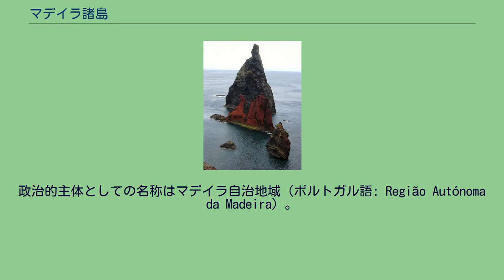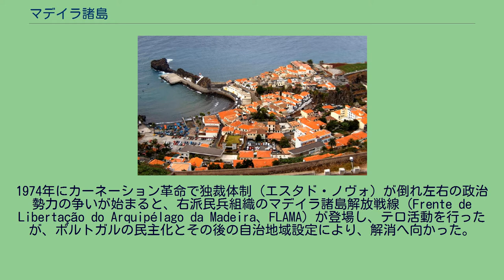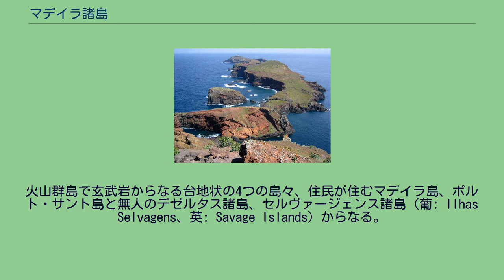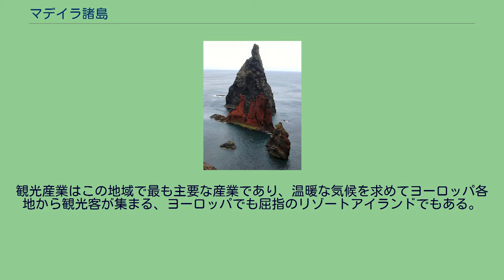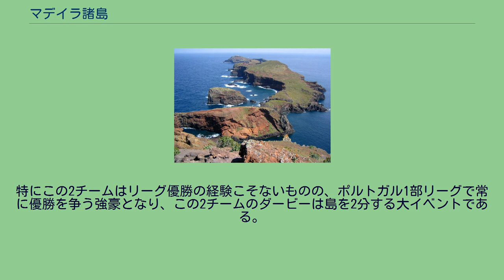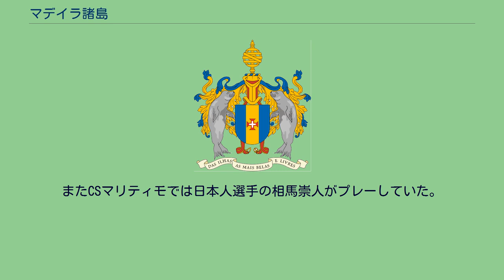マデイラ諸島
マデイラ諸島（マデイラしょとう、ポルトガル語: Arquipélago da Madeira）は、北大西洋上のマカロネシアに位置するポルトガル領の諸島である。
ポルトガルの首都リスボンから見て南西に約1000 kmの北緯32度22分20秒から北緯33度7分50秒、西経16度16分30秒から西経17度16分39秒に位置する。
緯度としてはモロッコのカサブランカと同じぐらいである。
政治的主体としての名称はマデイラ自治地域（ポルトガル語: Região Autónoma da Madeira）。
同諸島の主島であるマデイラ島についても本項で記述する。
最初に発見したのはフェニキア人とされ、古代ローマ時代からその存在を知られていたが1419年、ポルトガル船がポルト・サント島に漂着し、翌年ポルトガルから植民が行われた。
一時期サトウキビ栽培が黒人奴隷の移入によって行われた。
また、アントニオ・サラザール政権下をはじめ、ポルトガル政府の流刑地でもあった。
1974年にカーネーション革命で独裁体制（エスタド・ノヴォ）が倒れ左右の政治勢力の争いが始まると、右派民兵組織のマデイラ諸島解放戦線（Frente de Libertação do Arquipélago da Madeira、FLAMA）が登場し、テロ活動を行ったが、ポルトガルの民主化とその後の自治地域設定により、解消へ向かった。
現在、ポルトガルの自治州となっており、マデイラ・ワインを産することでも知られる。
無人島は鳥の保護区となっている。
オーストリア＝ハンガリー帝国最後のオーストリア皇帝およびハンガリー王であったカール1世（Karl I.）は退位後、この島で亡命生活を送り、1922年に肺炎で死去した。
国際的に活躍しているデザイナーのファティマ・ロペス、サッカー選手クリスティアーノ・ロナウドの出身地としても知られている。
また、同州の主席は1978年よりアルベルト・ジョアン・ジャルディンが務めているが、彼はマデイラ諸島の独立を促す発言をたびたび行い、ポルトガル本土から警戒されている。
なお、マデイラ島の照葉樹林は1999年にユネスコの世界遺産（自然遺産）に登録された。
また、ロバート・ゴダード（Robert Goddard）の小説『千尋の闇』（ちいろのやみ、Past Caring 1986年）の舞台にもなっている。
火山群島で玄武岩からなる台地状の4つの島々、住民が住むマデイラ島、ポルト・サント島と無人のデゼルタス諸島、セルヴァージェンス諸島（葡: Ilhas Selvagens、英: Savage Islands）からなる。
中心都市は、首都でもあるマデイラ島のフンシャルで、およそ140,000の住人がいる。
マデイラ島は同諸島最大の島で741km2（日本の奄美大島とほぼ同じ大きさ）、東西に長い形をしている。
最高峰はルイボ山（1,862m）である。
島はその名前の由来となった木々（マデイラはポルトガル語で「木」の意味）に覆われ、世界遺産のラウリシルヴァに代表される豊かな自然が残されている。
また、年間平均気温が20℃前後という温暖な気候、青い海と輝く太陽、年中咲き乱れるカラフルな花やフルーツ等、南国情緒溢れるマデイラ島は、別名「大西洋の真珠」と呼ばれている。
しかしながら、白い砂浜が特徴的なポルト・サント島とは対照的で、島の海岸線は断崖や岩場が多く、海水浴には向かない。
15世紀以来、ブドウ栽培が盛んで、このブドウを使ったワインの生産が島の大きな産業のひとつである。
マデイラ・ワインは特に有名で、マデイラ諸島最大の輸出品目である。
また漁業も同時に盛んである。
観光産業はこの地域で最も主要な産業であり、温暖な気候を求めてヨーロッパ各地から観光客が集まる、ヨーロッパでも屈指のリゾートアイランドでもある。
特にイギリス人やドイツ人等のヨーロッパ北部から来る観光客に人気が高く、その数はポルトガル本土から来る観光客よりも多い。
そのため、フンシャル空港はヨーロッパの主要都市と直行便で結ばれている。
2010年欧州ソブリン危機の中で本国ポルトガルも金融危機に陥り、支援を受けるため財政赤字の削減を迫られていたが、マデイラ諸島分の一部の歳出が報告されていなかったため、当初の予定よりさらに赤字額が膨らんでしまい、財政規律政策に影響が出る可能性があると報じられた。
ポルトガルではイギリス人によってサッカーが伝承され、...